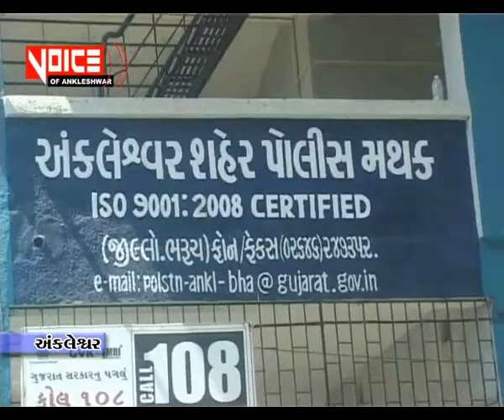Voice_of_ Ank_News_28_12_18_અંકલેશ્વર નો બુટલેગર સજ્જુ પઠાણ ફરી પોલીસ ના સંકંજામાં